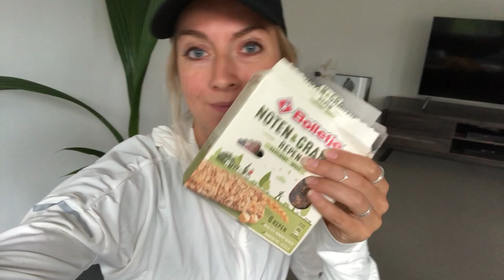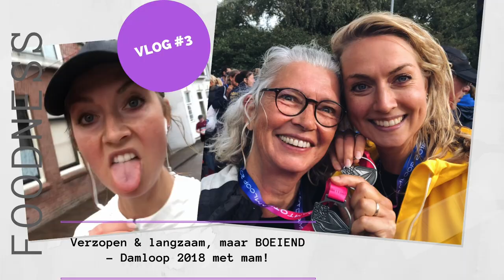Vlog #4: Verzuipen tijdens een hardloopwedstrijd - Damloop 2018 met mam! | Foodness.nl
Mijn 10e x Dam tot Damloop! Maar het was een drama: de héle dag storm en stromende regen... Dus ik ben drie dubbel trots op mijn moeder (en mezelf) dat we het erop waagden!

PS ook 1000x dank aan Bolletje die mijn sponsor was voor deze run, met de Noten & Granenrepen! Ik heb er geloof ik 5 gegeten, haha ;)